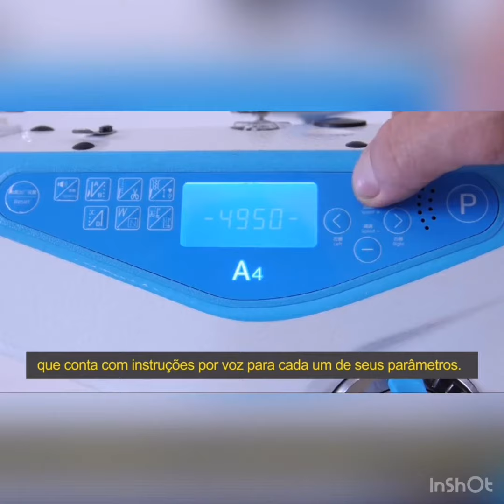Máquina de Costura Reta Eletrônica Jack A4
🔴 Pronta entrega 🔴 Frete grátis 🚚
✅ Máquina de Costura Jack
✅ Modelo A4
✅ Máquina que fala
✅ Preparada para quilt livre e costura mais grossa
✅ Agora com 3 anos de garantia contra defeitos de fábrica parte eletrônica
✅ Preço a vista 3348,00
✅ 12 x de 300 no cartão de crédito 💳
✅ Máquina enviada montada com pé e mesa montados
✅ Costura & Bordados maior revenda Jack do interior de São Paulo
✅ Temos peças de reposição
✅ Vendemos e consertamos
✅ Loja física para lhe atender
✅ Revenda Autorizada com técnicos com 22 anos de experiência
✅ Acesse nosso site e garanta já a sua
✅ Comprando conosco su máquina entre os dia 02/07/2019 a 08/08/2019 vc participa do sorteio de 3 máquinas na promoção Mega Artesanal 2019
✅ Primeiro sorteio 1 Brother Sq 9100
✅ Segundo sorteio 1 Brother pé 810L
✅ Terceiro sorteio 1 Máquina de Transporte duplo Sansei Direct Drive modelo 0303D
✅ Costura & Bordados
✅ Maior revenda Jack do interior de São Paulo
✅ Venda e Assistência Técnica